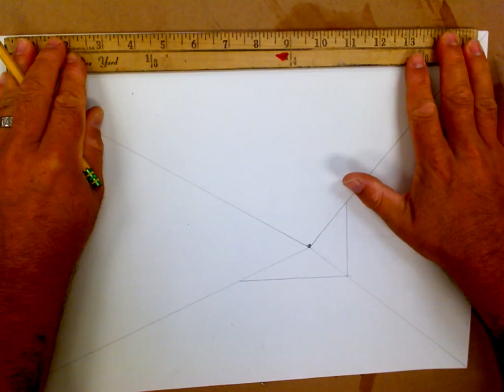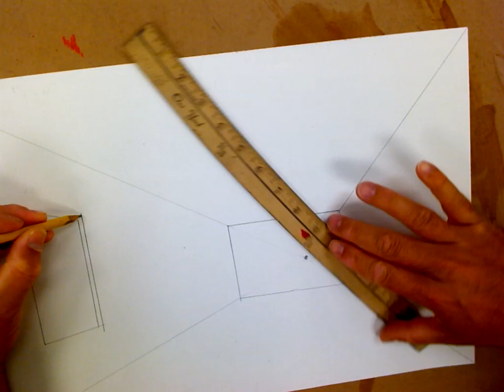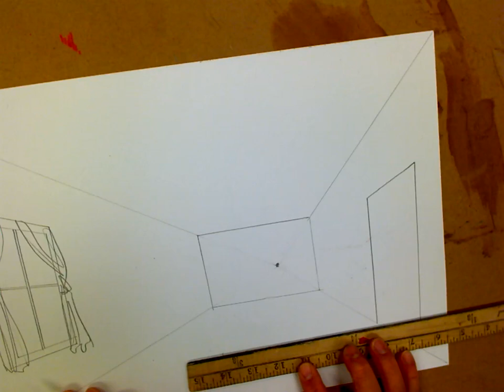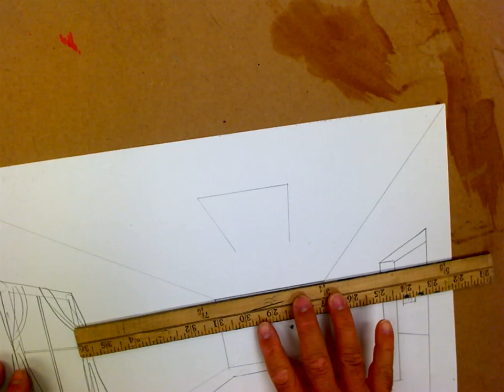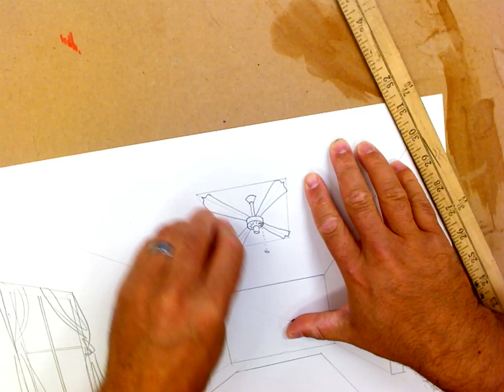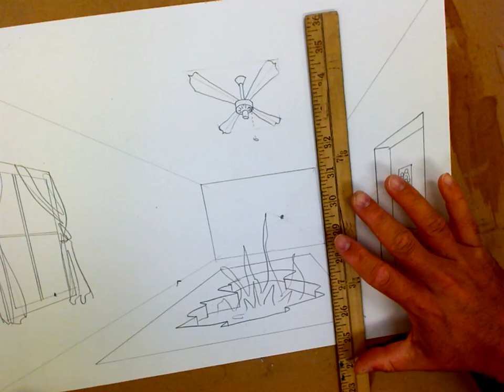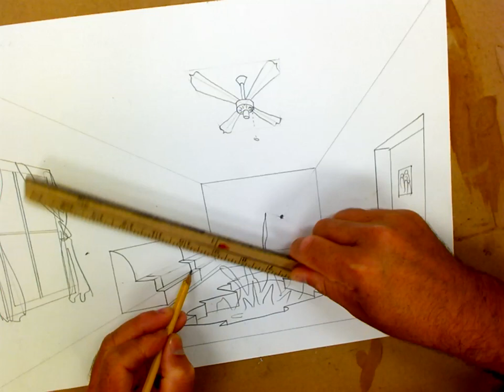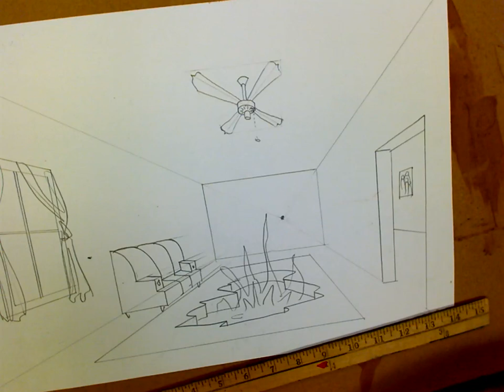interior space video